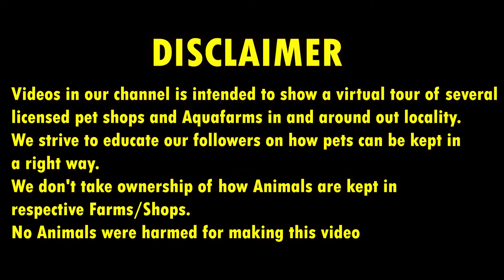BIRDS FOR SALES | WITH PRICE| cocktail Bird Sales | Birds for Sale In Chennai | Lavitricks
Hy Guys,

In this video i have visited one of the famous cockatiel birds farm visit in chennai named Madras Cockatiel in which they have all types of cocktiels like albino, Lutino, pied , Cinnamon and many other types. They provide quality cockatiels at best quality and very cheap price.

- Basic Cockatiels
- Albino Cockatiels
-Grey Cockatiels
-Lutino Cockatiels

Vanga Pesalam😍

birds farm,
cocatiel birds,
cockatiel farm,
largest bird farm,
birds farm visit,
birds for sale,
birds sale,
erode birds,
exotic birds,
cockatiel,cockateil farm,
cockatiel breeding farm,
cockatiel breeding,
cockatiel farm tamil,
cockatiel bird tamil,
cockatiel breeding tips,
cocktail farm in chennai,
cockatiel farm visit,
cockatiel food,
cockatail farm in coimbatore,
cockatiel bird farm,
cockatiel bird farm in chennai,
cockatiel bird,cocktail,
birds farm in tamilnadu